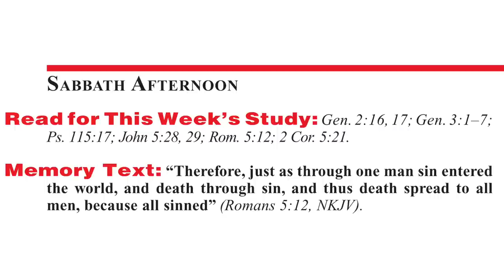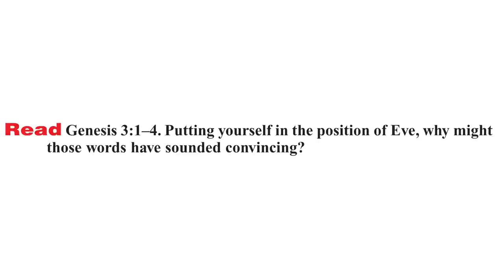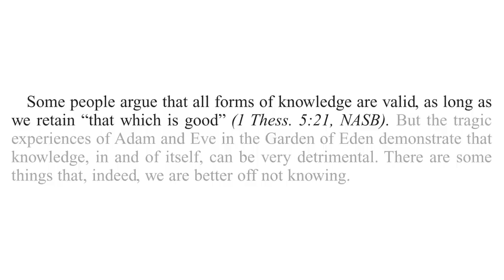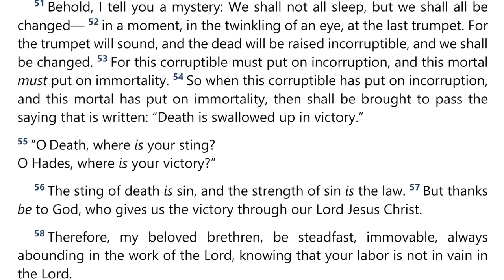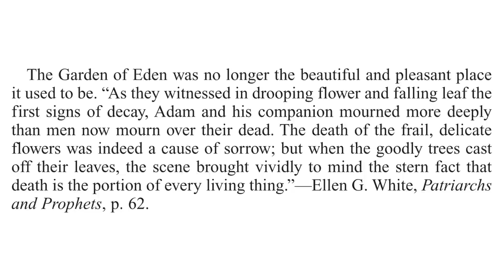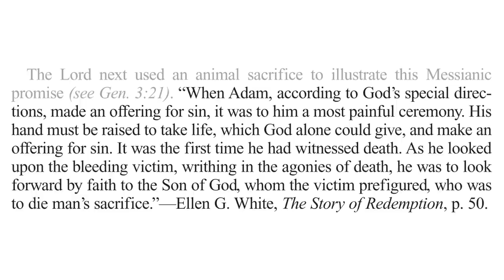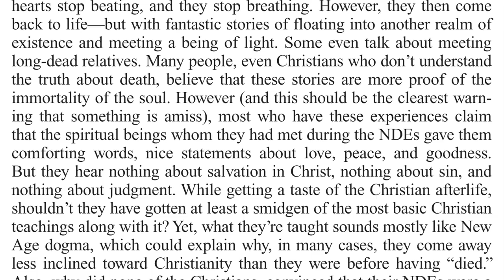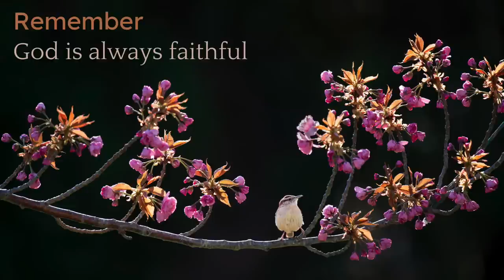2022 Q4 Lesson 02 – Death in a Sinful World – Audio by Percy Harrold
00:00 | Opening Prayer
01:36 | Sabbath Afternoon, Oct 01
05:17 | Sunday, Oct 02
09:31 | Monday, Oct 03
13:55 | Tuesday, Oct 04
19:16 | Wednesday, Oct 05
25:18 | Thursday, Oct 06
32:21 | Friday, Oct 07
35:36 | Inside Story
38:46 | Presenter Notes

📖  Read for This Week’s Study:
Genesis 2.16-17; Genesis 3.1–7; Psalm 115.17; John 5.28-29; Romans 5.12; 2 Corinthians 5.21